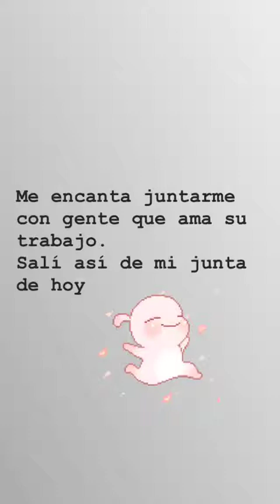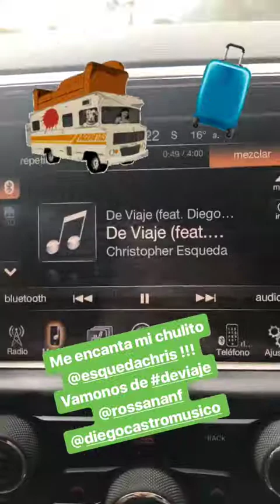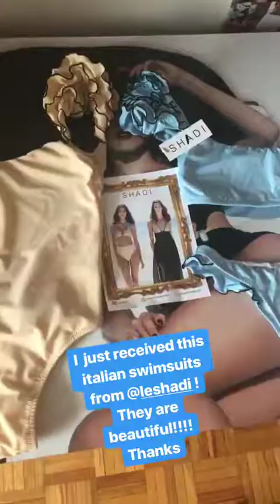INSTAGRAM STORIES COMPILATION 30 DE OCTUBRE DEL 2018